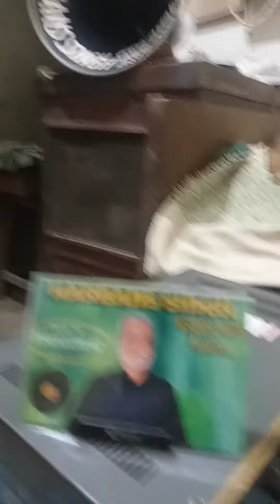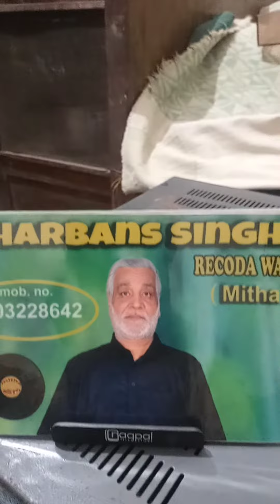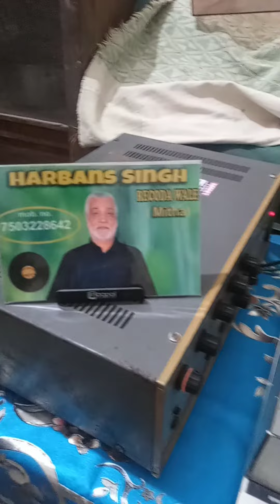13 September 2023